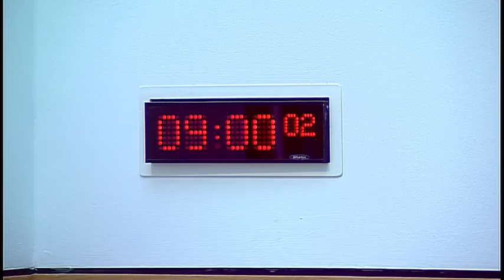Rural Economy and Connectivity Committee - Scottish Parliament: 29th March 2017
- The Scottish Parliament - Rural Economy & Connectivity Committee

Agenda:
1. Subordinate legislation: The Committee will take evidence on the Shellfish (Restrictions on Taking by Unlicensed Fishing Boats) (Scotland) Order 2017 (SSI 2017/57) from—
Fergus Ewing, Cabinet Secretary for the Rural Economy and Connectivity, Jim Watson, Marine Scotland Sea Fisheries Policy, and Tom Robertson, Marine Scotland Compliance, Head of Surveillance and Enforcement, Scottish Government.
2. Subordinate legislation: Mike Rumbles to move—
S5M-04500—That the Rural Economy and Committee recommends that the Shellfish (Restrictions on Taking by Unlicensed Fishing Boats) (Scotland) Order 2017 (SSI 2017/57) be annulled.
3. Forth Replacement Crossing: The Committee will take evidence from—
Keith Brown, Cabinet Secretary for Economy, Jobs and Fair Work, and David Climie, Project Director, Forth Replacement Crossing Team,Transport Scotland, Scottish Government;
Sally Cox, Chair, and Michael Martin, Project Director, Forth Crossing Bridge Constructors.
4. Transport update: The Committee will take evidence from—
Humza Yousaf, Minister for Transport and the Islands, Bill Reeve, Director of Rail, Transport Scotland, John Nicholls, Director - Aviation, Maritime, Freight & Canals, Alasdair Graham, Head of Planning and Design, and Tom Davy, Head of Bus and Local Transport Policy Unit, Transport Scotland, Scottish Government.
5. Subordinate legislation: The Committee will take evidence on The Roads (Scotland) Act 1984 (Environmental Impact Assessment) Regulations 2017 [draft] and The Transport and Works (Scotland) Act 2007 (Environmental Impact Assessment) Regulations 2017[draft] from—
Humza Yousaf, Minister for Transport and the Islands, Yvette Sheppard, Environment and Sustainability Branch, Transport Scotland, Elizabeth Morrison, TAWS Unit, Anne Cairns, Legal Adviser, and Bill Brash, Environmental Impact Assessment Transposition Manager, Scottish Government.
6. Subordinate legislation: Humza Yousaf (Minister for Transport and the Islands) to move—
S5M-04878—That the Rural Economy and Connectivity Committee recommends that The Roads (Scotland) Act 1984 (Environmental Impact Assessment) Regulations 2017 [draft] be approved. S5M-04879—That the Rural Economy and Connectivity Committee recommends that The Transport and Works (Scotland) Act 2007 (Environmental Impact Assessment) Regulations 2017 [draft] be approved.
7. Seat Belts on School Transport (Scotland) Bill: The Committee will take evidence on the Bill at Stage 1 from—
George Mair, Director, and Paul White, Communications Manager, Confederation of Passenger Transport;
Alex Scott, Bus Services Manager, and Alan Hutton, Team Leader Schools, Strathclyde Partnership for Transport;
Gary McGowan, Chairman, ATCO Scotland Education Transport, Association of Transport Co-ordinating Officers.